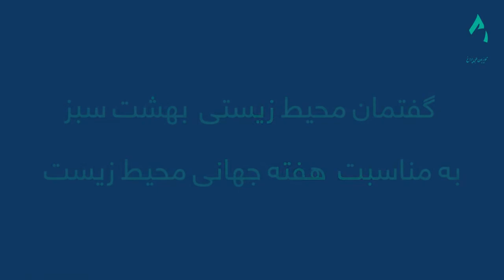گفتمان بهشت سبز ( به مناسبت هفته جهانی محیط زیست ) بخش ششم